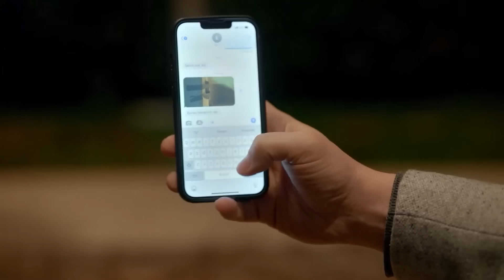Böyle Gülen Erkekten Zarar Gelir Mi? 🔥- Aile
Devin ve Aslan beraber düğüne gitti. "FLÖRT ETMEK YETENEK İSTER KIZIM"

Yönetmen: Ahmet Katıksız
Senaryo: Hakan Bonomo
Yapımcı: Kerem Çatay
Yapım: Ay Yapım